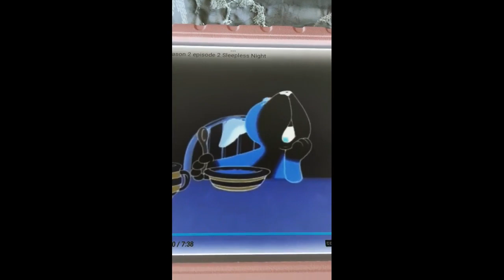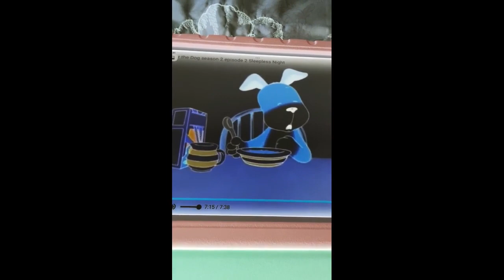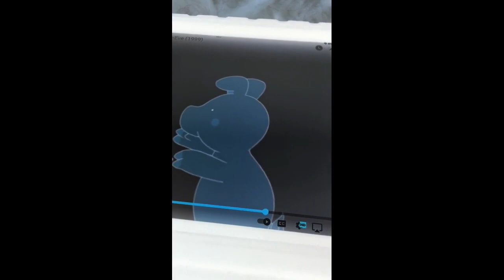Kipper Is Tired